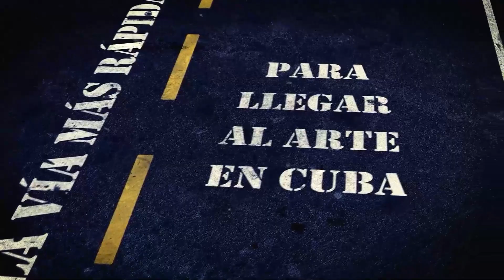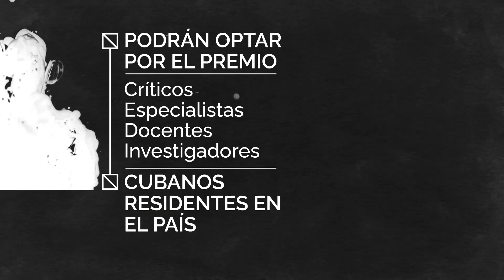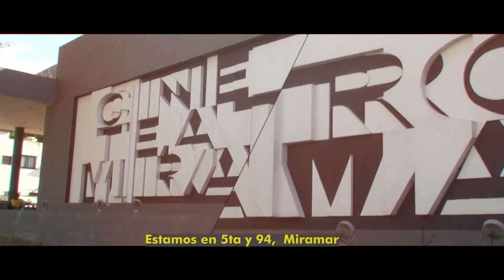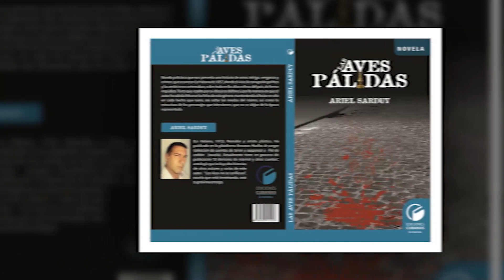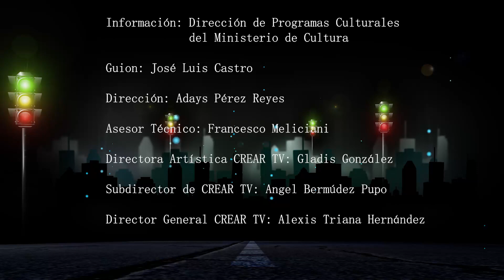CARTELERA "ITINERARIOS" CREARTV (22 - 29 AGOSTO )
Cartelera cultural que promueve las actividades de nuestras instituciones culturales: exposiciones, presentaciones de libros, conciertos, obras de teatro y más !!!. Itinerarios, donde todos los caminos conducen al arte.
Conductora: Chanel Martell Ibarra